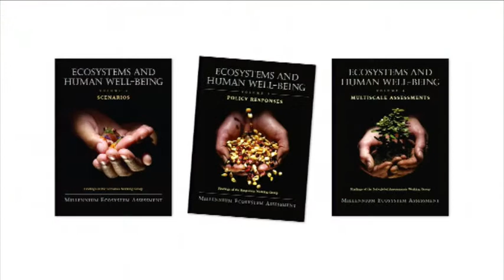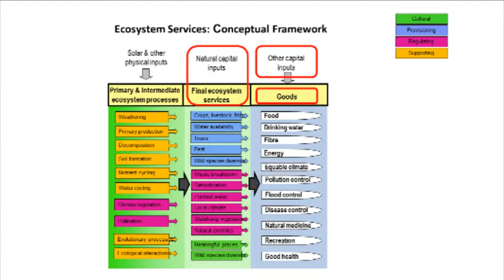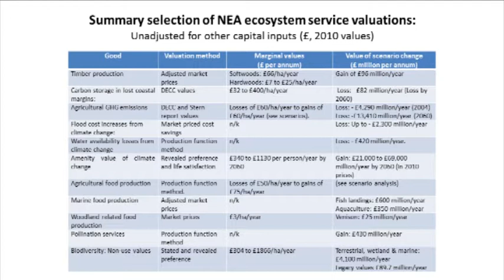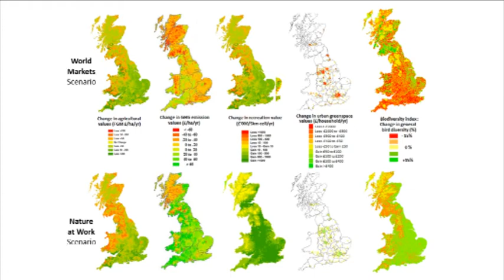Ian Bateman on UK-National Ecosystem Assessment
Ian J. Bateman, Head of Economics for the UK-National Ecosystem Assessment, summarises in a non-technical language the rationale for undertaking the first analysis of the UK's natural environment in terms of the benefits it provides to society and continuing economic prosperity.